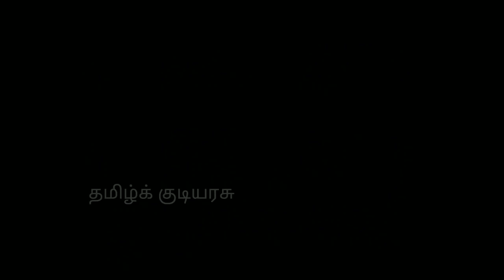இடும்பாவனம் கார்த்தி - கேடி முதல் மோடிவரை சும்மா கிழி கிழி! |நாம் தமிழர் கட்சி|ரசினி| பெரியார்|DK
தமிழினத்தின் வரலாற்று நிகழ்வுகளை மீட்டெடுத்து நினைவுபடுத்தும்,
உலகத் தமிழர் திங்கள் காட்டி!
உலகத் தமிழர் தலைவன் பிரபாகரன் படங்களுடன் உலகெங்கிலும் கிடைக்கும்.
உங்கள் திங்கள் கட்டிக்கு இன்றே முந்துங்கள்!